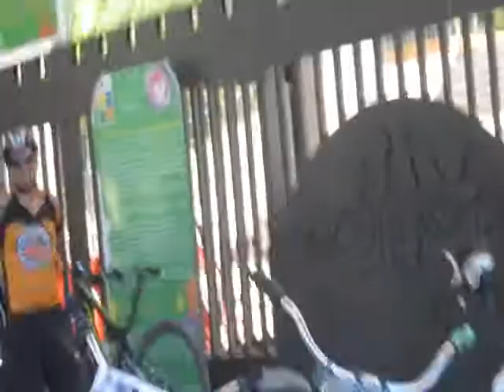Pase de lista 49 niños y niñas ABC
¡24 niños y 25 niñas No debieron morir!
Sin justicia no hay perdón...

Maria Magdalena Garcia
Emilia Franco Navarro
Sofia Martinez Robles
Dafne Yesenia Blanco Lozoya
Denisse Alejanda Figueroa Ortiz
Jazmin Pamela Tapia Ruiz
Ana Paula Costa Jimenez
Paulette Daniela Coronado Padilla
Maria Fernanda Miranda Hugues
Maria Jimena Hugues Mendoza
Jimena Madrid
Ian Isacc Martinez Valle
Axel Abraham Angulo Casares
Andes Alonso Garcia Duarte
Martin Raimundo de la Cruz
Jesus Julian Valdez Rivera
Daniel Alberto Baisueta
Aquiles Hernandez Marquez
Juan Carlos Rodriguez
Brian Alexander Garcia
. Durazo Lopez
Jonathan de Jesus de los Reyes Luna
Juan Israel Fernandez Lara
Ximena Alvarez Cota (victima numero 49)
Andrea Nicole Figueroa
Valeria MuÃ±oz Ramos
Fatima Sofia Moreno Escalante
Nahomi Pacheco
Lucia Guadalupe Campos
Camila Fuentes
Monserrat Granado Perez
Ariatna Aragon
Joseline Trujillo
Nallely Estefania Gonzalez
Nahomi Mesa
Santiago Corona Carranza
Javier Angel Valdez
Carlos Alan Martinez
Julio Cesar Vazquez
Santiago de Jesus Zavala
Emanuel Rodriguez Garcia
Daniel Rafael Navarro
German Vazquez
Jesus Antonio Lopez
Omar Valensuela Contreras
Emily Guadalupe Sevallos
Jorge Sebastian Carrillo
Juan Carlos Olguin
Julio Cesar Marquez

¡NO DEBIERON MORIR!

A un mes de que se cumplan 5 años de ausencia,de dolor,de la perdida irreparable de 24 niños y 25 niñas..
A un mes de que se cumplan 5 años de impunidad.
A un mes de se cumplan 5 años de injusticia.
A un mes de otro 5 de junio que recordamos y sentimos con un gran pesar en nuestro corazon y nuestras almas.
A un mes de que se cumplan 5 años sin 49 razones que no debieron morir.
A un mes de que se cumplan 5 años exijiendo justicia.
A casi 5 años que les repetimos a todos los responsables de la perdida de nuestros 49 niños y niñas y de la gravedad de lesiones de por vida de mas de 70 niños y niñas lesionados..

No habra perdon,ni olvido.
JUSTICIA ABC...